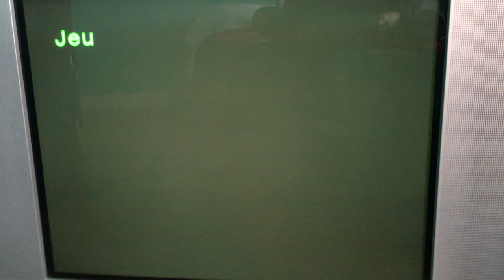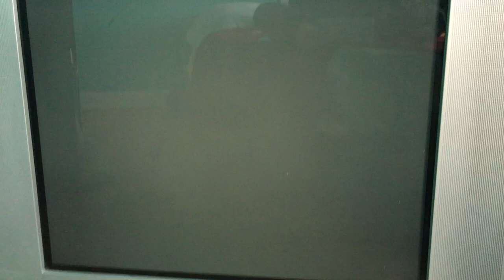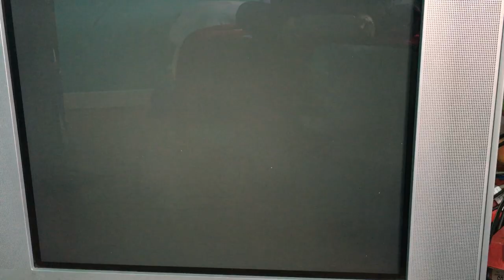Let’s play super mario 64 #1